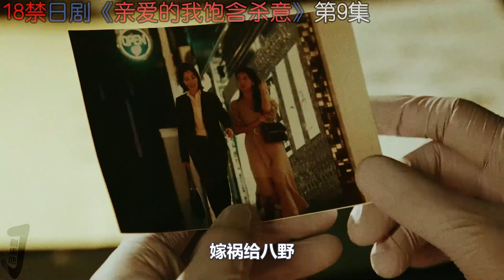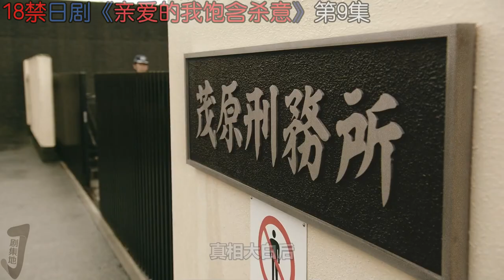【剧集地】多名美少女被害案告破，双重人格只剩一个！日剧《亲爱的我饱含杀意》第9集！日劇推薦|劇集地影視解說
类型: 悬疑 / 犯罪
日劇 影視解說 悬疑 本頻道製作的所有作品都是以電影或紀錄片為主題，絕對不包含成人元素。 切勿在現實生活中模仿或傳播這些行為。